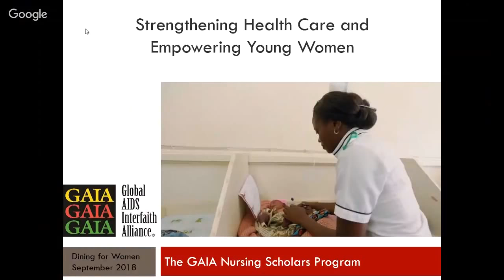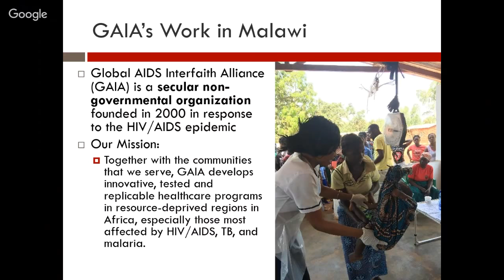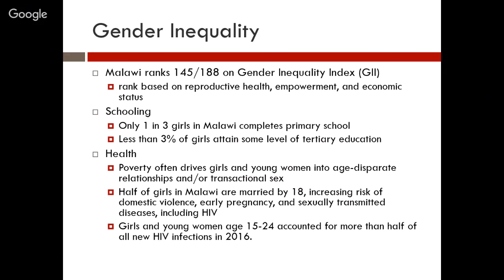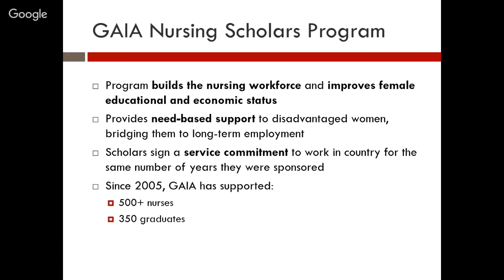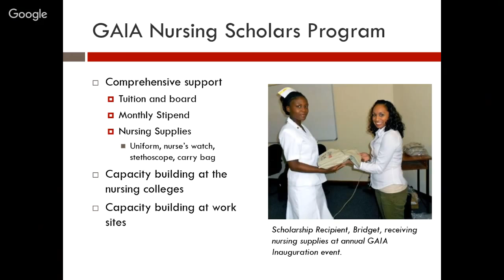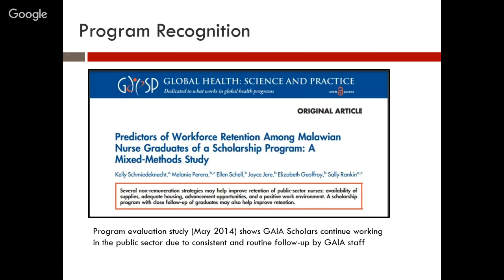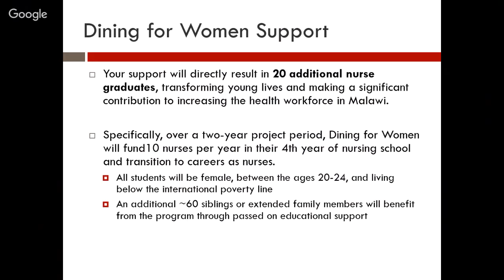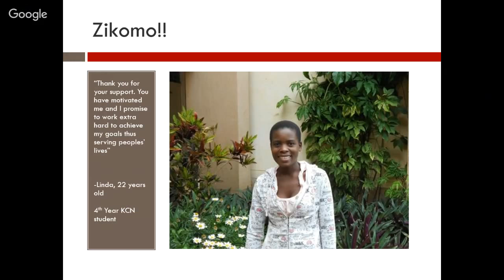A Conversation with GAIA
Dining for Women chats with Beth Geoffroy, Director of International Programs at Global AIDS Interfaith Alliance, about GAIA's Nursing Scholars Program.